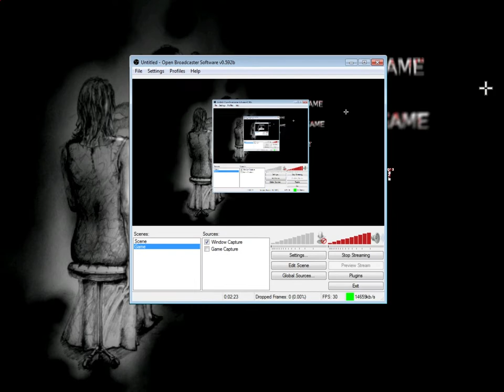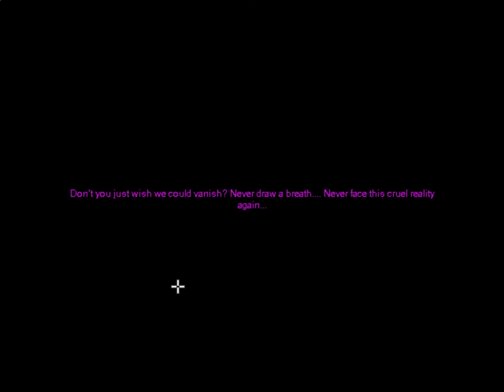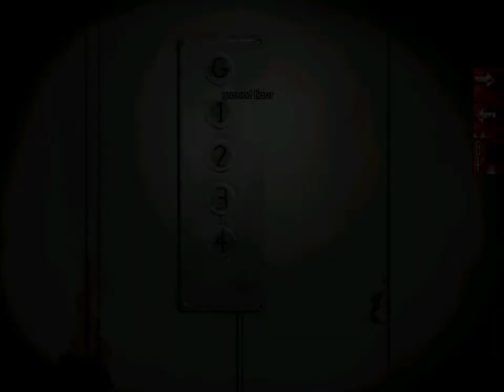Downfall Ep. 2 - Doctor Z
Welcome to my Let's Play of Downfall, a horror adventure game from R. Michalski, creator of The Cat Lady (which is a really good game by the way). Join me as I delve deeper and deeper into a world of madness.

Apologies for any audio or video issues with this series; I had to use a different (and unfamiliar to me) recording method for these videos than what I normally use.